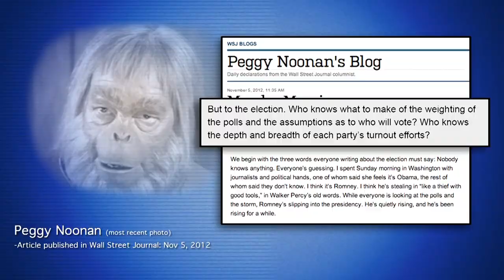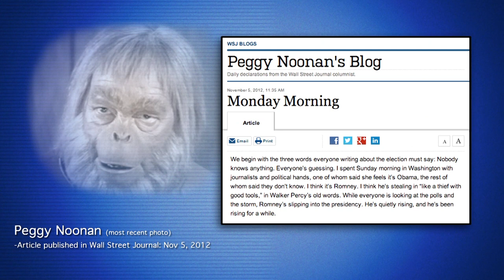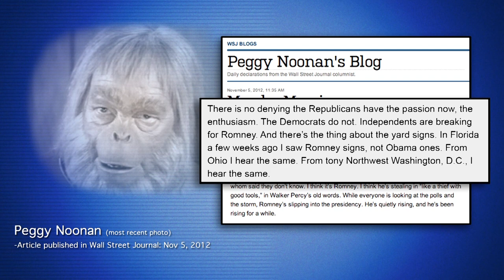David Gregory Pegs Peggy Noonan - Part 2 (TJDS)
Part 2 - DC Party Girl, Peggy Noonan, appeared on Meet The Press and faced uncharacteristically tough questions from DC Party Boy, David Gregory. He almost behaved like a real journalist for a change. Was SOMEBODY not invited to the party? Also, hear Noonan's perfect analysis from the day before the election in which she predicts a Romney win. Comedian Jimmy Dore, political analyst Ben Mankiewicz (Host, Turner Classic Movies) and Steve Rosenfield (former writer of The Daily Show) break it all down on this installment of The Jimmy Dore Show.